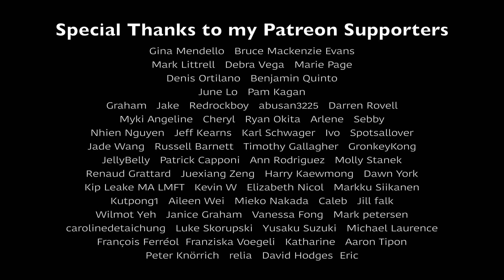Wicked Game/ Chris Isaak, Feng E